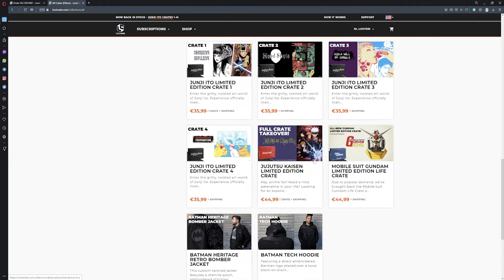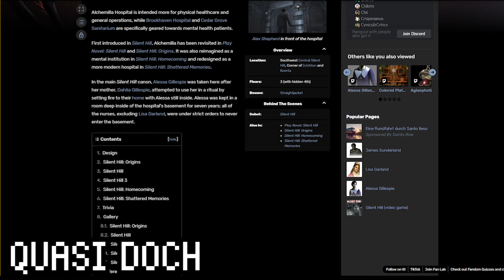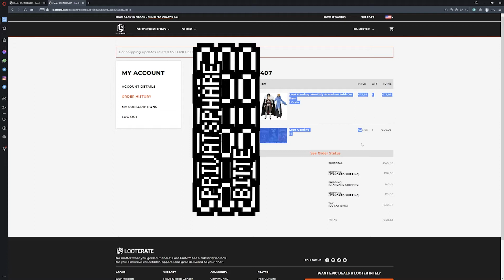Loot Crate Gaming Oktober 2021 UNBOXING | Ich hab was, was du nicht hast! | IHWWDNH | SERO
►► "Hier könnte jemand gestorben sein!
 -*Hier öffnen für INFOS*-

►► Info:
Kurz zur Erläuterung: Ich hatte im Oktober 2021 mir vor Fristende noch die Oktoberbox bestellt. Da diese aus Amerika kam, hatte ich mit längeren Lieferzeiten gerechnet. Jetzt hat aber die  LootBox von LootCrate zu LootGaming Oktober 2021 (SEO hasst diesen Trick) 8 Monate gebraucht, bis diese in Teilen bei mir angekommen ist. Der letzte Teil kam jetzt im September an. Meine Ansicht zu dem Thema seht ihr dann in dem Video selbst.

►► Timestamps:
00:00 Intro
01:32 Das Auspacken
06:30 2 Monate später
08:58 Fazit